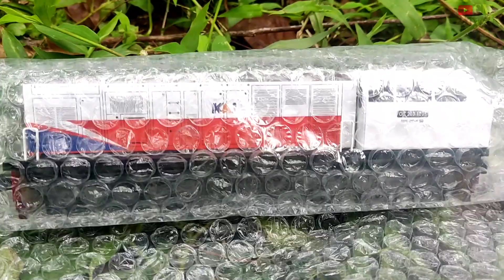Drama Mencari Dan Unboxing Mainan Kereta Api Lokomotif cc203, Lokomotif cc201, Gerbong Cargo I 2022